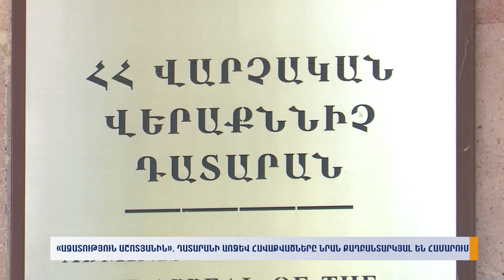«Ազատություն Աշոտյանին». դատարանի առջեւ հավաքվածները նրան քաղբանտարկյալ են համարում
Մանրամասները ներկայացնում է Զարուհի Սահակյանը